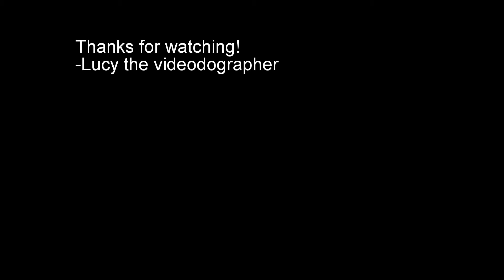Late night puppycam at Hollywood Ballroom, Apr 1 2016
for more info on our weekly West Coast Swing dances! (200+ dancers every Friday in Washington DC)